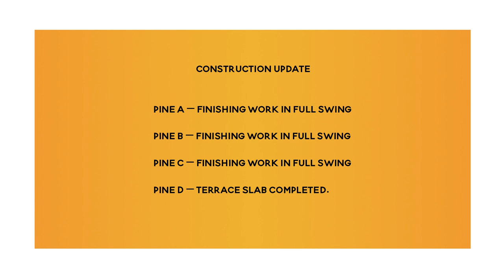Dosti Pine | Oak | Cedar - Dosti West County, Balkum, Thane W | Construction Update on May, 2023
Dosti Pine, Dosti Oak, Dosti Cedar - Dosti West County, Balkum, Thane (W), Construction Update as on May, 2023